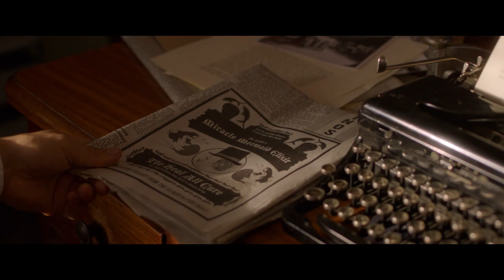La Sirenita | Trailer Oficial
Cam, un joven periodista y su sobrina, Elle, emprenden un viaje para investigar la noticia de un circo que dice contar con el acto de una sirena real. Cam y Elle conocen a la bella y encantadora criatura marina, quien, por culpa de un hechizo, tiene que permanecer en el circo hasta encontrar el amor verdadero.